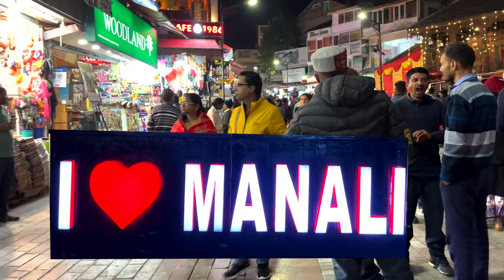I Got Robbed In Manali | Manali to Spiti valley by road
Bucket List: Chapter 2, Getting Robbed In Manali
This is clearly a clickbait. But in my defence, selling a camping burner for 2800 Rs. is a robbery.
Anyways this video is us exploring Manali and looking for camping equipments.